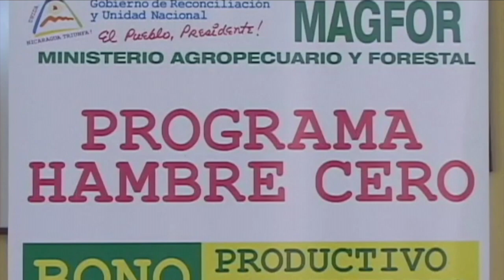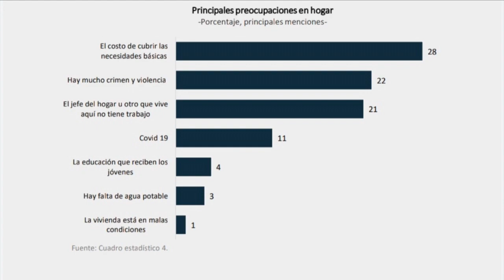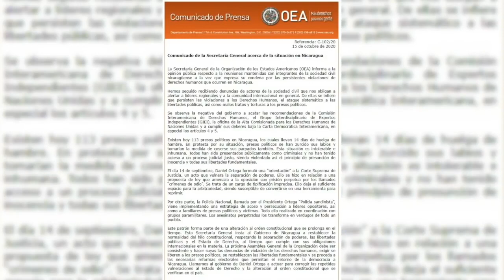Nicaragua 🇳🇮| Noticiero Voces en Libertad 16 de octubre de 2020